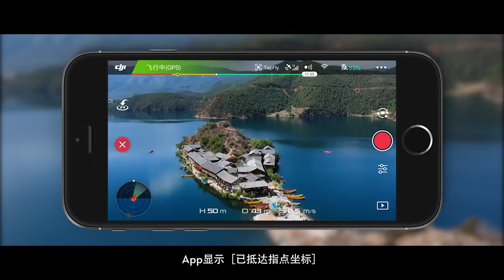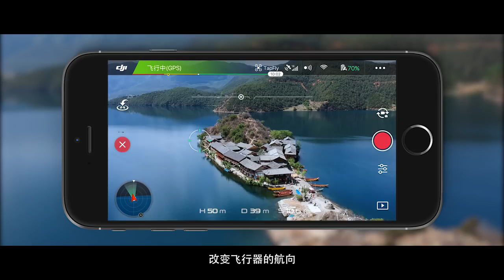DJI Spark 系列教學－指點飛行